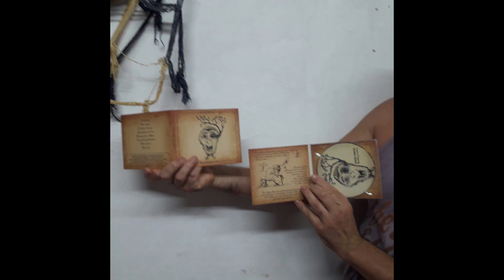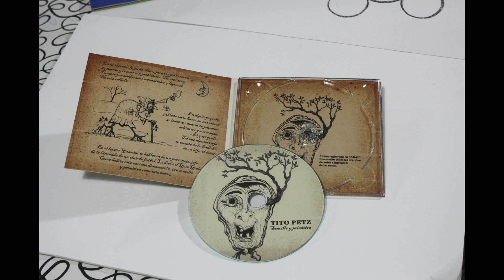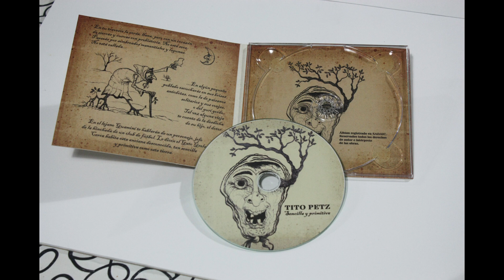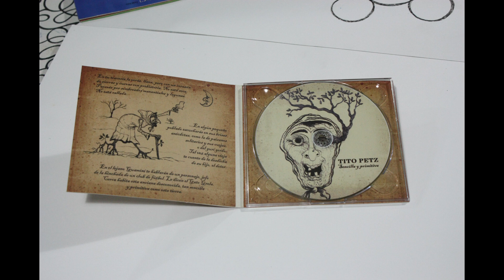Sobre SENCILLA Y PRIMITIVA -Tito Petz-(2004)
Comentarios e influencias sobre el 1º album SENCILLA Y PRIMITIVA (2004)